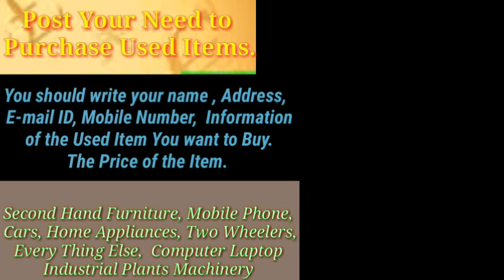Gorakhpur :- Purchase & Sell old items ♧ Buy Second hand Products ♤ Mobiles , Bikes , Cars ♡